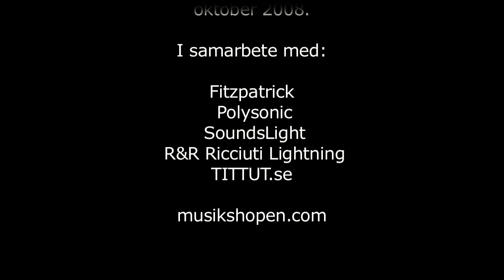Musikshopen - Casio PX-120